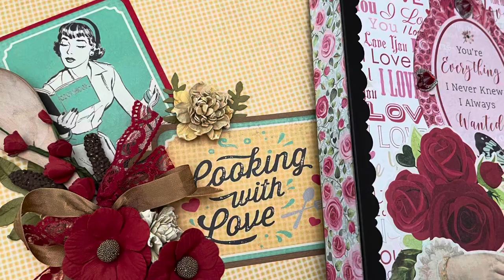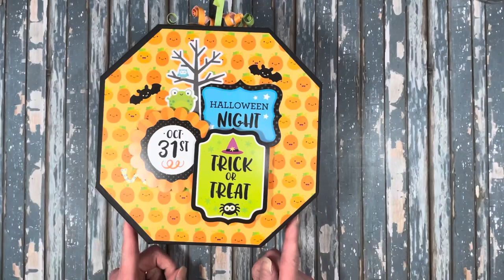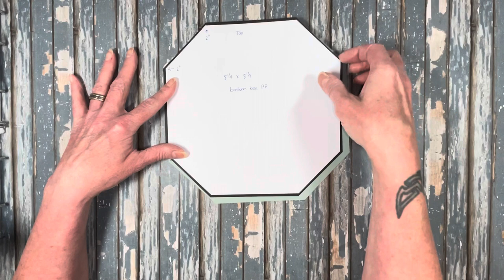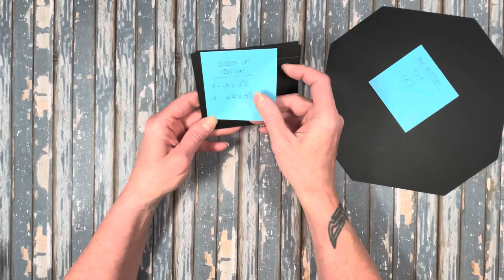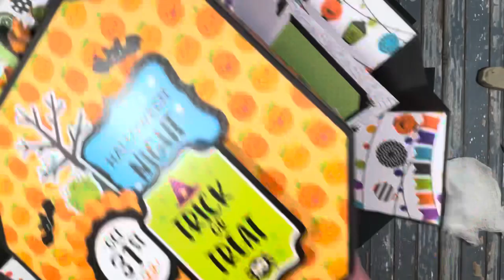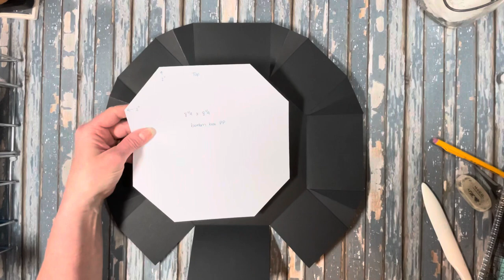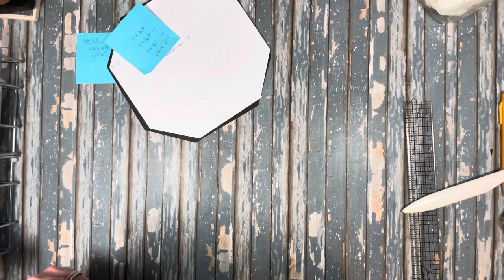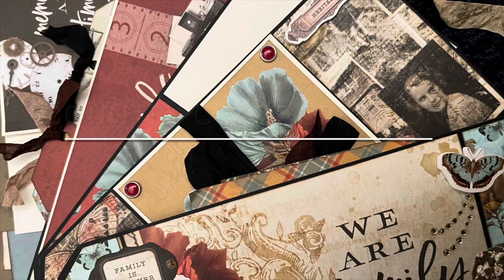Pumpkin Explosion Box Tutorial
Welcome back.  Thanks to my friend, Dawn, for requesting this box.  I really hope you like it.

I'm using papers from Country Craft Creations for this tutorial, "Fall Breeze". I'm also using Artisan Cardstock, in Black, This will take 3 large Basic Grey Magnets as well,

Below is a cut list for the cardstock.  I will show you how to make the octagon shapes during the tutorial.  It turned out amazing!

Box Bottom
2 - 9 x 9
Box Sides
4 - 3 x 3 1/2
4 - 4 1/4 x 3 1/2
Box Lid
2 - 9 1/4 x 9 1/4
Lid Sides
2 - 2 x 11 1/8
1 - 2 x 4 3/8
1 - 2 x 4 1/4

The patterned papers will be discussed during the tutorial

As always, please let me know if you have any questions.  I was a little tongue-tied a few times, and I left in some of the "struggles" I was having...its been a rough few days...please bear with me.  This is an amazing project and will work out lovely for your home!!